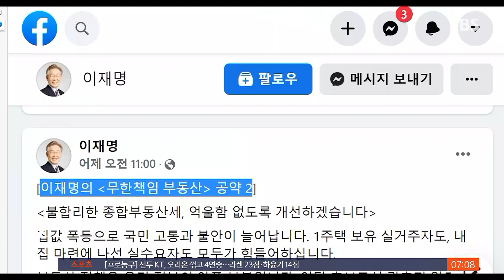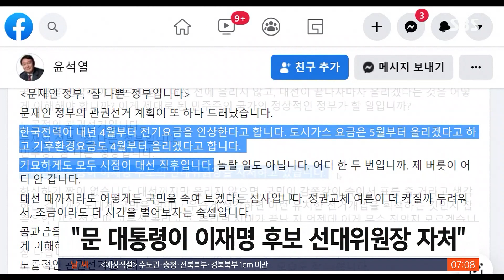이 "쌀 매입, 세금 감면"…윤 "박근혜에게 미안", 문 대통령에는 직격 / SBS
대선이 70일 앞으로 다가온 가운데 각 당의 대선 후보들은 어제(28일)도 표심을 잡기 위해 총력을 기울였습니다. 민주당 이재명 대선 후보는 세금 감면 등 정책공약을 재차 강조했고, 국민의힘 윤석열 대선 후보는 박근혜 전 대통령에게 미안하다고 말하면서 문재인 대통령에게는 날을 세웠습니다.
강민우 기자입니다.